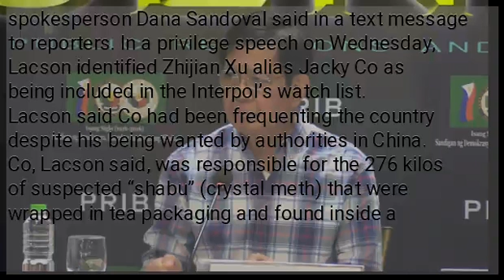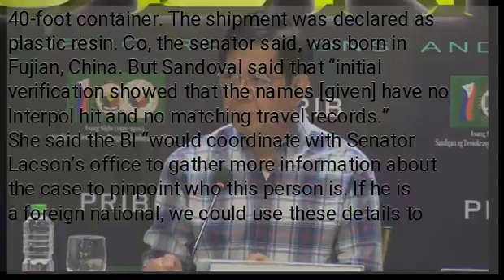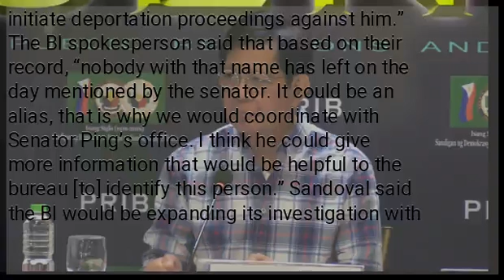BI probes Lacson’s claims about drug smuggler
The Bureau of Immigration (BI) has started its investigation on Sen. Panfilo “Ping” Lacson’s claim that a Chinese national who allegedly facilitated the smuggling of P1.8 billion worth of drugs seized at the port of Manila two months ago, was able to fly in and out of the country despite being on the Interpol watch list. “We learned about this yesterday afternoon, and Commissioner [Jaime] Morente immediately ordered a probe on [it],” BI spokesperson Dana Sandoval said in a text message to reporters. In a privilege speech on Wednesday, Lacson identified Zhijian Xu alias Jacky Co as being included in the Interpol’s watch list. Lacson said Co had been frequenting the country despite his being wanted by authorities in China. Co, Lacson said, was responsible for the 276 kilos of suspected “shabu” (crystal meth) that were wrapped in tea packaging and found inside a 40-foot container. The shipment was declared as plastic resin. Co, the senator said, was born in Fujian, China. But Sandoval said that “initial verification showed that the names [given] have no Interpol hit and no matching travel records.” She said the BI “would coordinate with Senator Lacson’s office to gather more information about the case to pinpoint who this person is. If he is a foreign national, we could use these details to initiate deportation proceedings against him.” The BI spokesperson said that based on their record, “nobody with that name has left on the day mentioned by the senator. It could be an alias, that is why we would coordinate with Senator Ping’s office. I think he could give more information that would be helpful to the bureau [to] identify this person.” Sandoval said the BI would be expanding its investigation with the help of other law enforcement and intelligence agencies.